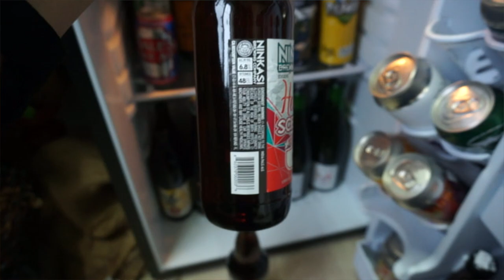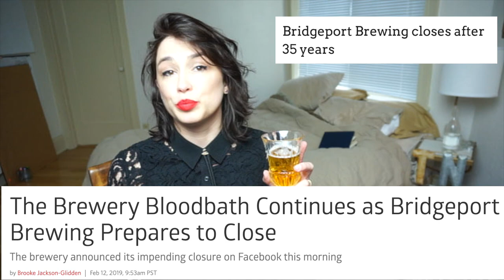Chocolate, Flowers and Shut Downs + Morning Beer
with me Nitch @tastingnitch

sipping on a Ninkasi Brewing Heart & Science Ipa

Oh… poor Lompoc….